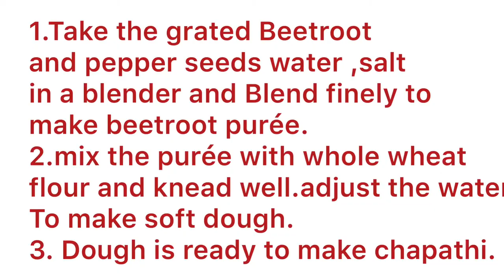பீட்ரூட் சப்பாத்தி எளிமையாக செய்யலாம்/how to make easy eetroot chapathi,flat bread home cooking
It requires no side dish . Healthy , yummy

1.Take the grated Beetroot
and pepper seeds water ,salt
in a blender and Blend finely to
make beetroot purée.
2.mix the purée with whole wheat
flour and knead well.adjust the water
To make soft dough.
3. Dough is ready to make chapathi.

No need to cook beetroot. It will not give raw smell because of adding pepper.